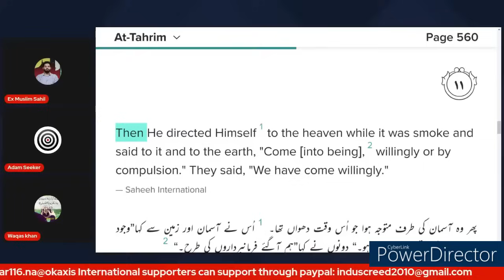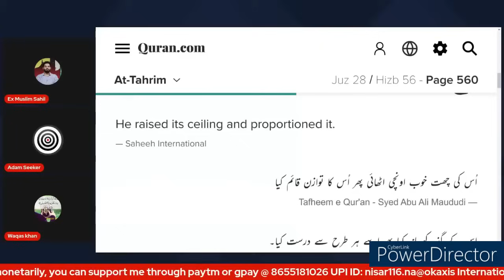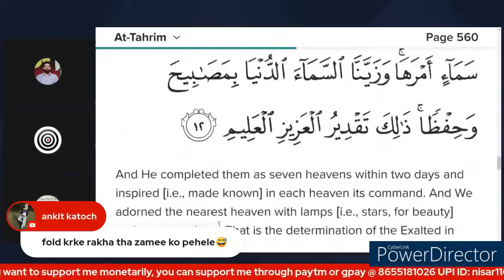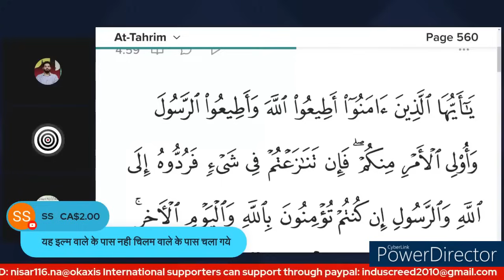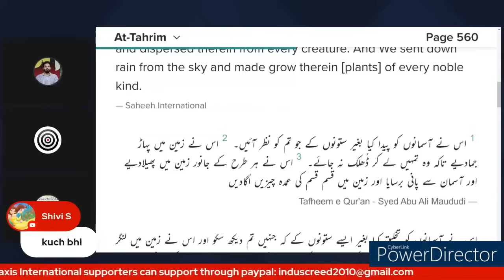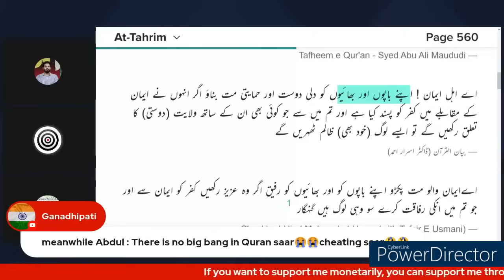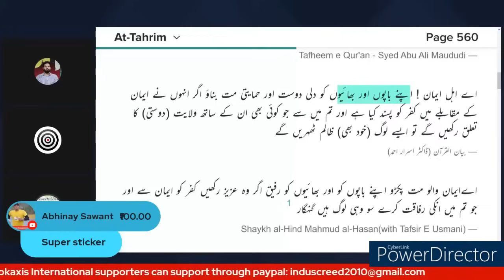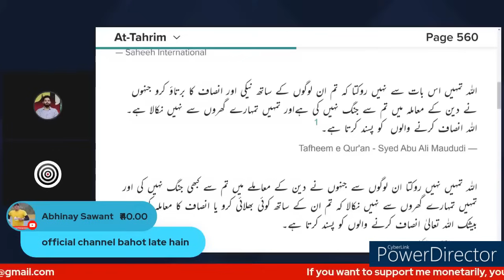Waqas Khan ka knowledge dekh lo ek bar